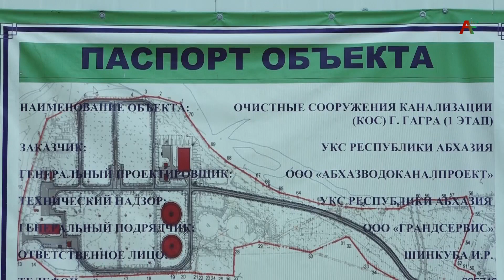Аҧсны иаҭааит Урыстәыла аекономика арҿиара аминистр Максим Решетников напхгара ззиуа аделегациа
Усутә  ныҟәарала  Аҧсны иаҭааит  Урыстәыла  аекономикатә ҿиара  аминистр Максим  Решетников напхгара ззиуа  аделегациа. Уи аилазаараҿы иҟоуп  аминистр ихаҭыҧуаҩ  Дмитри Вольвач, иара убасгьы  аминистрра  адепартаментқәа  рнапхгаҩцәа. Урыстәылатәи аделегациа  алахәылацәа  Аҧсныи  Урыстәылеи рҳәынҭқарратә ҳәаа  аҟны дырҧылеит Аҧсны Аҧыза- министр ихаҭыҧуаҩ, аекономика  аминистр Кристина  Озган. Мышкы иалагӡаны,  Решетников  дырҭааны ибеит  аобиектқәа   жәаба  рҟынӡа, Урыстәылатәи  аинвестпрограмма  аҳәаақәа  ирҭагӡаны ареспубликаҿы  идыргылахьоу,  мамзаргьы  еиҭашьақәдыргылахьоу. Ажәабжь иацылҵоит Фатима  Гьергьиаҧҳа.